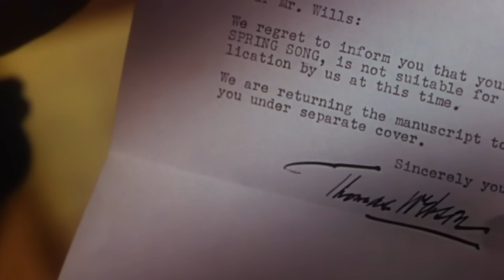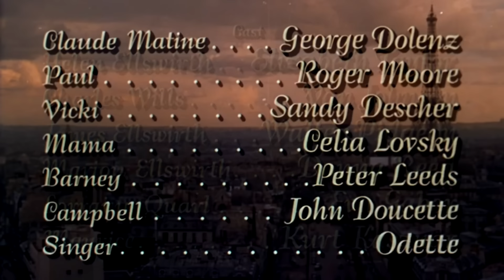The Last Time I Saw Paris (1954) Elizabeth Taylor | Drama, Romance | Full Length Movie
Richard Brooks directed this adaptation of the F. Scott Fitzgerald story about a writer who returns to Paris to gain custody of his daughter, and while there reminisces about his ill-fated marriage to the girl's mother.

Director: Richard Brooks
Writers: Julius J. Epstein, Philip G. Epstein, Richard Brooks, F. Scott Fitzgerald
Stars: Elizabeth Taylor, Van Johnson, Walter Pidgeon & Eva Gabor
Genre: Classics, Drama, Romance

This film is available with Italian, German & Spanish dubbed audio.  Go to settings ⚙️ to select your preferred audio & subtitle languages!

CCC Chapters
00:00:00 Full Length Movie title credits
00:01:18 Arrival Paris
00:04:35 Flashback
00:05:19 Victory kisses with Liz Taylor
00:08:25 2nd crossing with Liz
00:23:55 News bulletin
00:26:48 Hospitalized Flu
00:39:56 Christmas rejections
00:42:39 NYE party
00:47:52 Liz the mural
00:50:15 Mrs Quarl - Eva Gabor